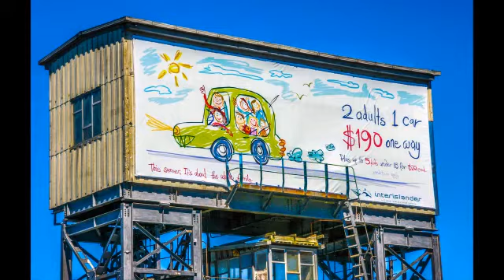Interislander 2008, New Zealand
Photographs from the Interislander ferry between the north and south islands of New Zealand.